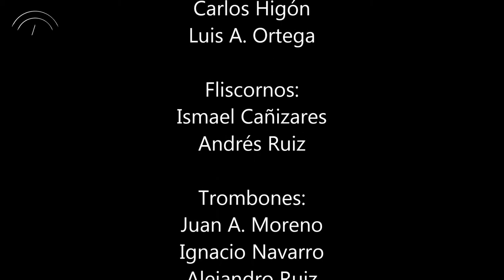Mater Mea. Grupo de metales de la OJA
Orquesta Joven de Andalucía. Conciertos de Cámara. Mollina (Málaga). 12 de abril de 2017.

"Mater Mea. Marcha lenta española". R. Dorado (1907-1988)  [Arr.: D. Llácer]

Director: David Llácer